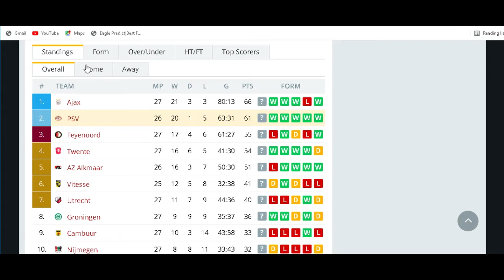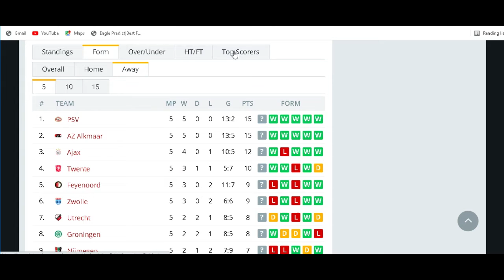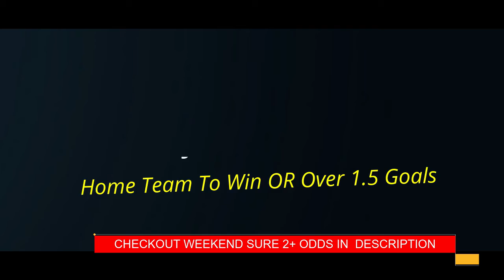Today's Soccer Predictions Saturday May 7 2022